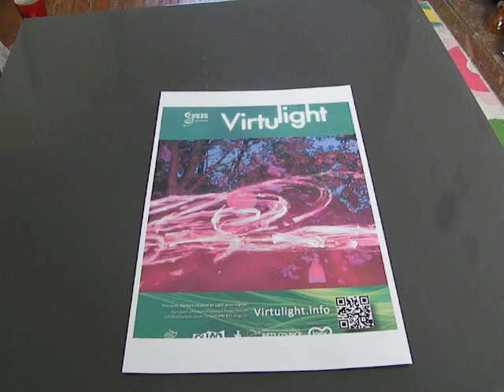Virtulight Quick Tabletop Demo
A technical demonstration of the Virtulight vision-based Layar project.  With obligatory cat.